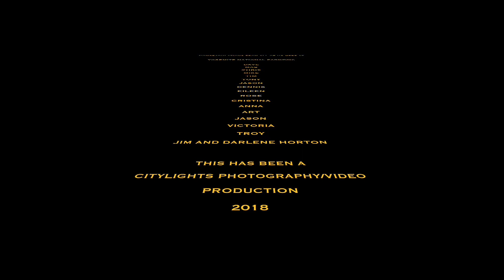A Love Story version 2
This video is about A Love Story 1